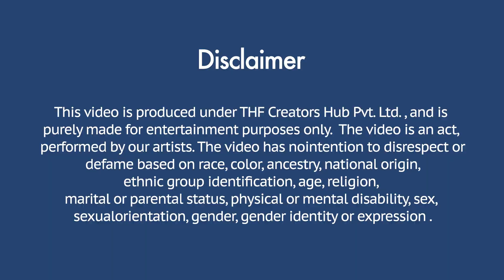Period Social Experiment In Public By Simran | Chik Chik Boom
Editor : Harsh Rao
DOP :